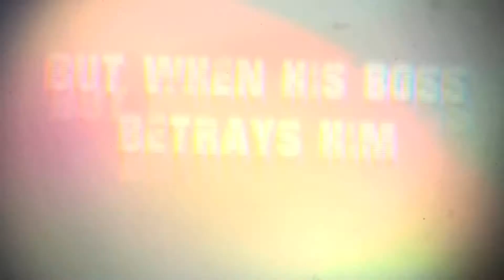The Pinch (Trailer #1)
To learn more about the The Pinch, check out the